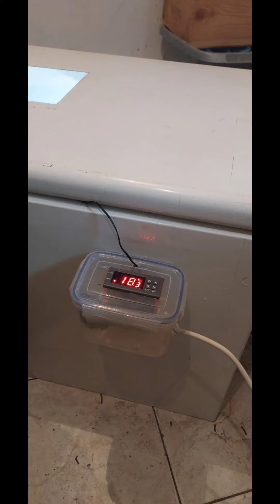emu egg incubator build